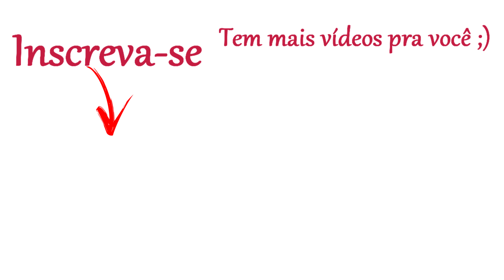Como meu CABELO CRESCEU tão RÁPIDO? Dicas ;)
Gatas, hoje vim compartilhar com vocês algumas coisas que fiz pro meu cabelo crescer rápido!